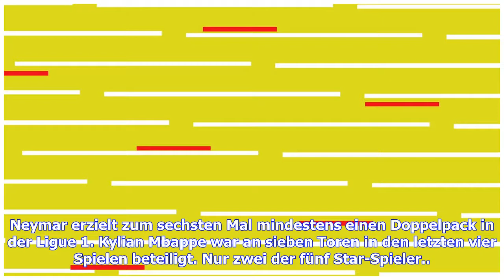Neymar und Mbappe dominieren das Wochenende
Neymar erzielt zum sechsten Mal mindestens einen Doppelpack in der Ligue 1. Kylian Mbappe war an sieben Toren in den letzten vier Spielen beteiligt. Nur zwei der fünf Star-Spieler.